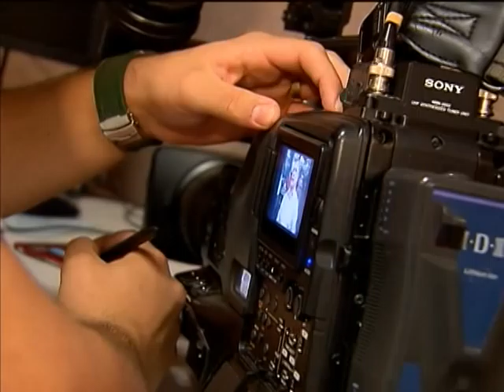Cidades-sede da Copa das Confederações terão tecnologia 4G a partir de abril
NBR NOTÍCIAS - 28.01.13: Nesta segunda-feira (28), o Ministério das Comunicações e a Federação Internacional de Futebol (Fifa) firmaram um compromisso para garantir internet e serviço de telefonia eficientes durante os jogos de 2014. Na reunião, o ministro das Comunicações, Paulo Bernardo, anunciou que a tecnologia 4G estará disponível a partir de abril nas cidades-sede da Copa das Confederações: Brasília, Rio de Janeiro, Fortaleza, Recife, Salvador e Belo Horizonte.